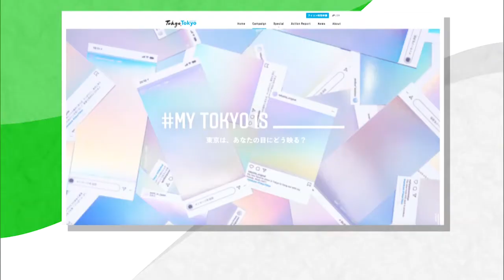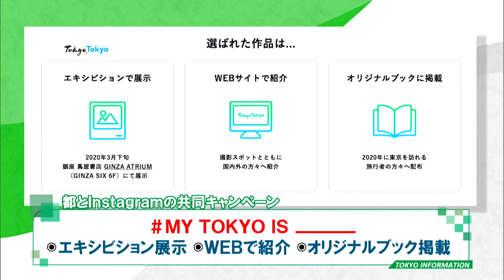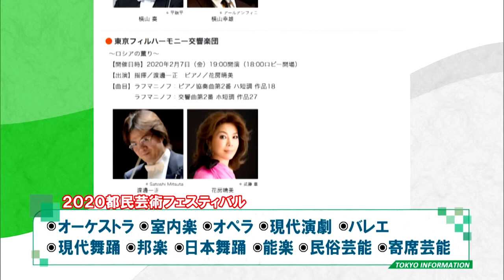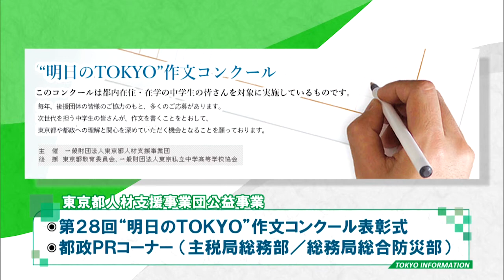東京インフォメーション 2019年12月6日放送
■「食品衛生歳末一斉監視」実施

■ＭＹ ＴＯＫＹＯ ＩＳ ＿＿＿＿

■都民芸術フェスティバル

■“都民コンサート”に無料招待